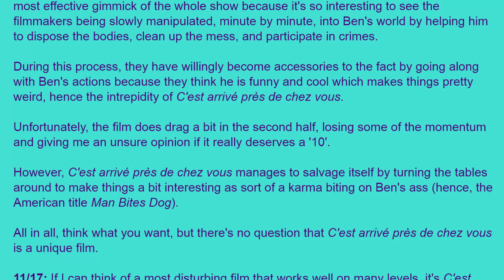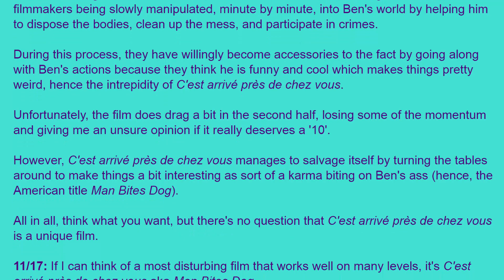Movie Review: C'est arrivé près de chez vous (1992) [HD]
Movie Review: Man Bites Dog (1992) [HD]